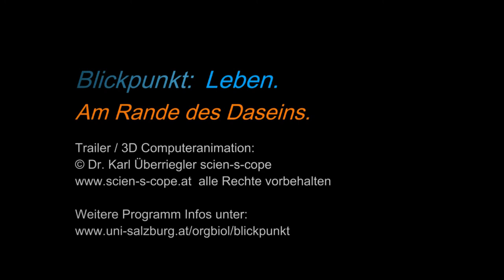Trailer Vortragsreihe "blickpunkt : leben" 2011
Trailer Vortragsreihe "blickpunkt : leben - Am Rande des Daseins" 2011 des Fachbereichs Organismische Biologie Universität Salzburg